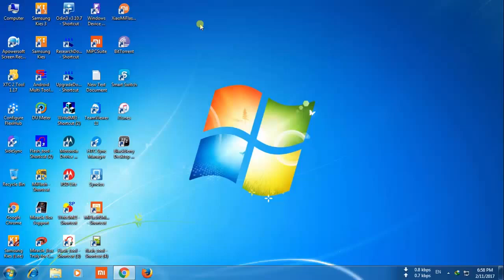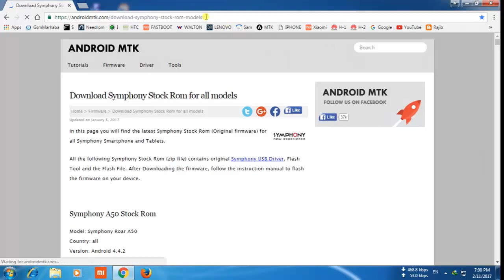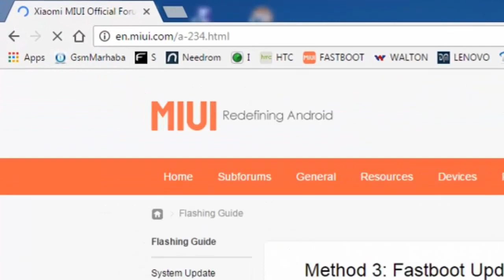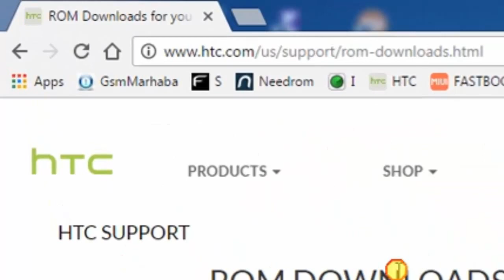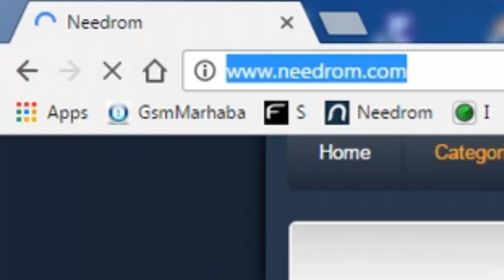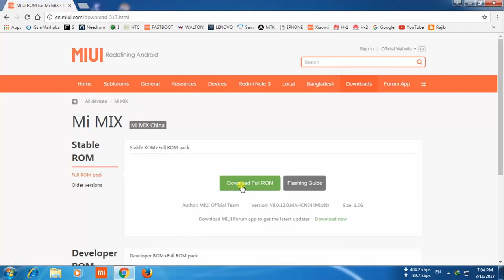FLASH FILE & FIRMWARE WEBSITE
APPLE SAMSUNG HUAWEI LENOVO HTC CHINA ALL MODEL MOBILE FLASH FILE & FIRMWARE LINK.